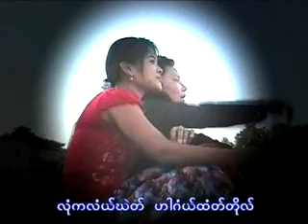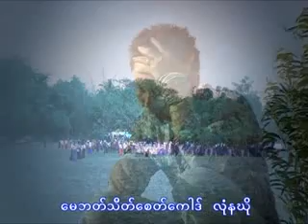ႇPow Ke Saw Eh ေဒးအဲတ္ဆး